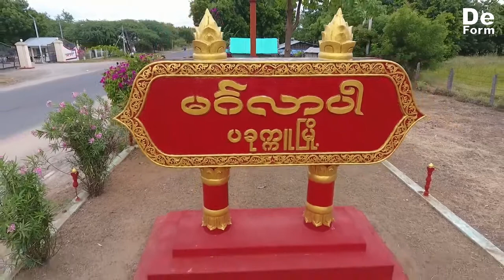Magway, Myanmar မေကြးတိုင္း เขตมะกเว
Magway Region (Burmese: မကွေးတိုင်းဒေသကြီး, pronounced [məɡwé táiɰ̃ dèθa̰ dʑí], formerly Magway Division) is an administrative division in central Myanmar. It is the second largest of Myanmar's seven divisions, with an area of 44,820 km2 (17,306 square miles). Pa Del Dam (ပဒဲဆည်) is one of the dams in Aunglan Township, Magway Division. The capital and second largest city of the Magway Division is Magway. The largest city is Pakokku. The major cities of Magway Division are Magway, Pakokku, Chauk, Aunglan, Yenangyaung, Taungdwingyi, Minbu, Thayet and Gangaw.

Geography
Magway Region sits approximately between north latitude 18° 50' to 22° 47' and east longitude 93° 47' to 95° 55'. It is bordered by Sagaing Region to the north, Mandalay Region to the east, Bago Region to the south, and Rakhine State and Chin State to the west.

History
Fossils of the early primates over 40 million years old were excavated in the Pondaung and Ponnya areas from Pakokku District in Magway Region, leading the government to proclaim that Myanmar as "the birthplace of humanity in the world," a claim which is unsupported by anthropologists. An ancient city of the Pyu, Peikthano-myo, about 2,000 years old, is located in Taungdwingyi Township, Magway Region.
The history of Magway Region mirrors that of the other divisions of central Burma. The ancient name of Magway Region is Minbu Region (or) Minbu Province. Minbu Region was established with 3 districts. They are Minbu District, Thayet District, and Yenangyaung District.Its capital city was Yenangyaung.In 1950,Chauk township was moved to Yenangyaung District from Myingyan District.
On 2 March 1962, the military led by General Ne Win took control of Burma through a coup d'état, and the government has been under direct or indirect control by the military. A new constitution of the Socialist Republic of the Union of Burma was adopted in 1974.
The name of Minbu Region was changed to Magway Region and Yenangyaung District was abolished. Magway District was established with 6 townships. Pakokku Hill Tracts (or) Pakokku Province was abolished, and Pakokku District was added to the Magway Division and Mindat District was added to the Chin state. Magway Region was then divided into 4 districts: Magway District, Minbu District, Thayet District and Pakokku District. Its capital city was changed from Yenangyaung to Magway.
In 4 April 1996, Pakokku District was divided into two districts: Pakokku District and Gangaw District. Currently, Magway Region has a total of 5 districts and 25 townships.

Administrative divisions
Magway Region's districts are Magwe, Minbu, Thayet, Pakokku and Gangaw, comprising 25 townships and 1,696 ward village tracts. Its capital city is Magwe (2019 urban population estimated as 84,754) and its largest city is Pakokku (2019 urban population estimated as 107,557).
Other major cities are Chauk (2019 urban population estimated as 54,138), Aunglan (2019 urban population estimated as 52,865), Yenangyaung (2019 urban population estimated as 49,588), Taungdwingyi (2019 urban population estimated as 47,537) and Minbu (2019 urban population estimated as 39,884).

A BIG THANK YOU FOR